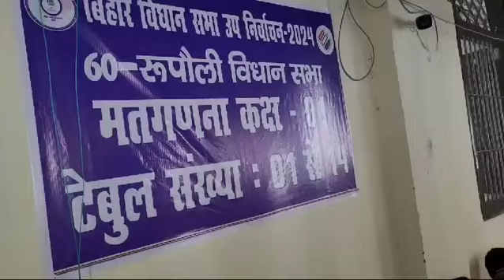पूर्णिया के रुपौली उपचुनाव की मतगणना शुरू पहले राउंड में जदयू के कलाधर मंडल आगे